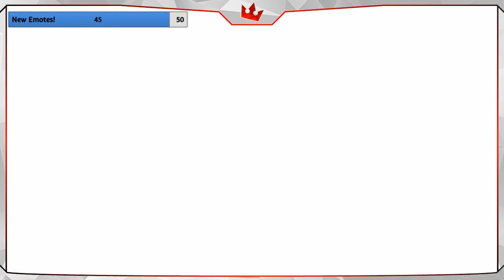Kingdom Hearts 3: PRO Code - Keyblade Graveyard! ~ Part 9